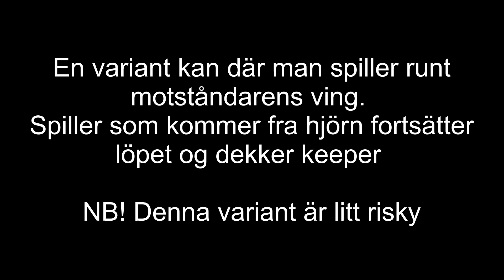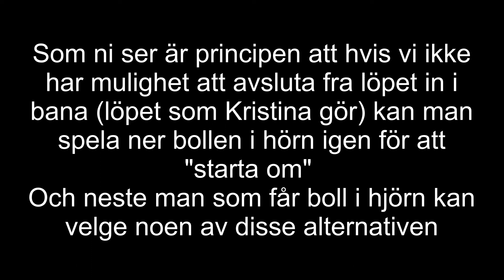Angrep: Varianter på hur vi kan avslutte efter att vi haft boll i hörn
Hur man kan behålla boll i hörnet och komma till olika avslut fra hörn i angrep